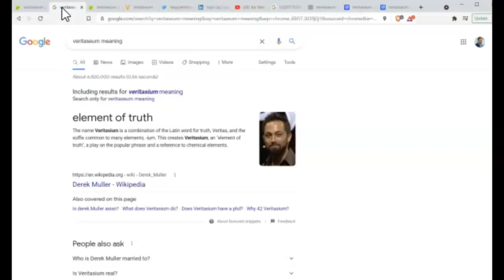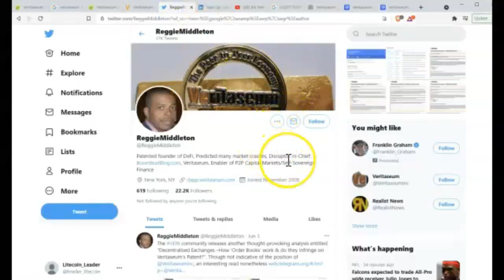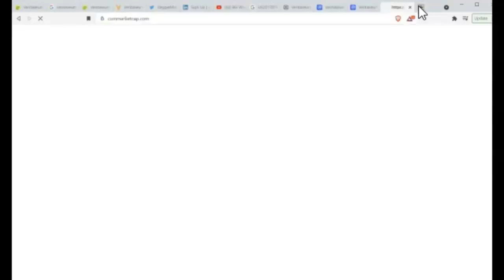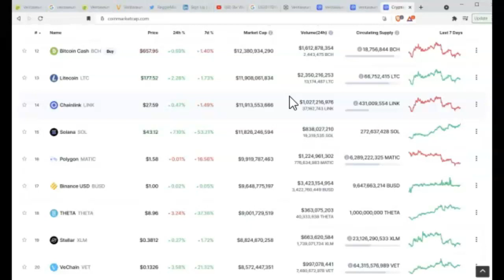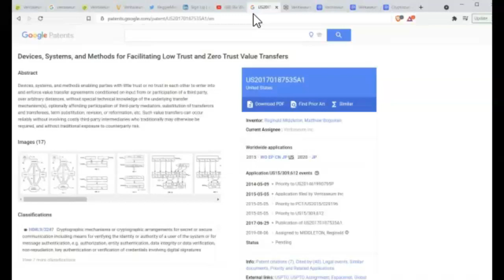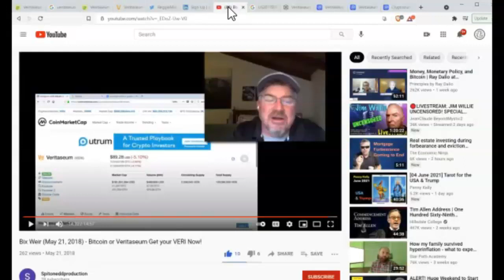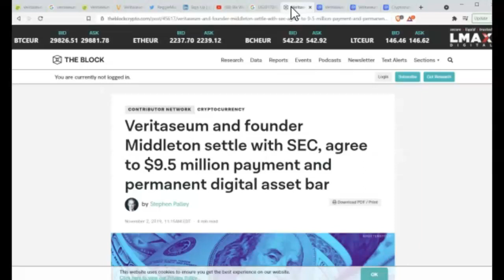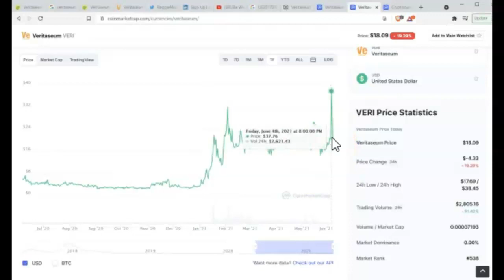VERITASEUM - What is the project all about? Is it VERI good?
In this episode, LitecoinLeader talks about:
- Covering VERI (Veritaseum) as a project and what is all about
- The trials and tribulations of working with the SEC and Cryptocurrency exchanges
- Near term outlooks for the project

Get the free weekly newsletter!

My mailing address:
229 38th Ave., N., #394